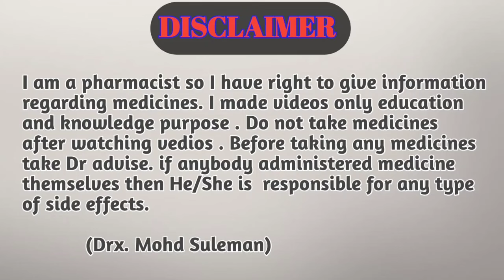vitazyme syrup hindi || vitazyme syrup uses in hindi || constipation syrup || Drx Rabbani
Hi guys

Vitazyme Syrup 200 ml is a digestive aid primarily used to treat dyspepsia (indigestion). It is also an appetite stimulant (increases hunger) that effectively treats flatulence (gas), epigastric distress (upper abdominal pain), and eructation (burping). Vitazyme Syrup 200 ml may also be used to relieve digestive disorders in children, during pregnancy, old age, and a period of convalescence (recovering from an illness or injury). Indigestion is the inability to digest food associated with pain and discomfort in the stomach.

                       Ok_VlDJwAmTcp5-KIhjg&s=09